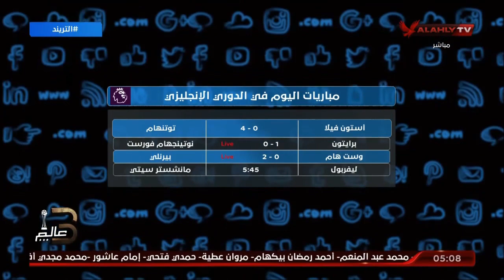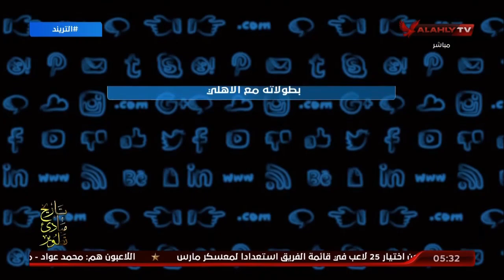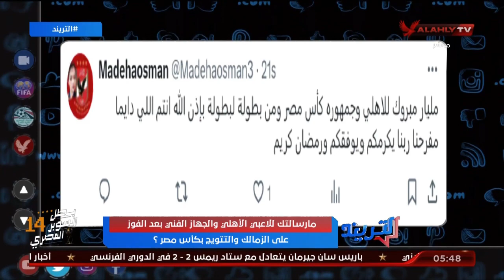الحلقة الكاملة | التريند مع محمد سعيد | 10-3-2024